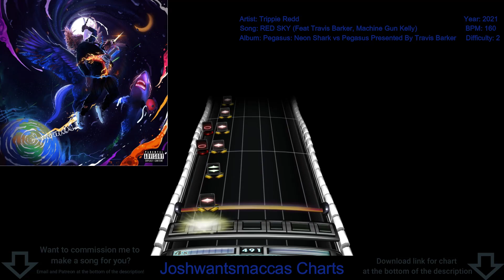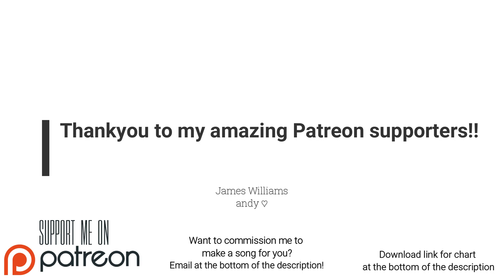Trippie Redd - RED SKY (Feat Travis Barker, Machine Gun Kelly) Real Drums Chart (Phase Shift Custom)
This chart is a commission by Ben Johncock!!

(There is meant to be a video playing in the background of the music video/visualizer but I couldn't get it to work on my Phase Shift)

Link to chart (Works on Rock Band 3 and Clone Hero PTB aswell as normal pro drum charts)